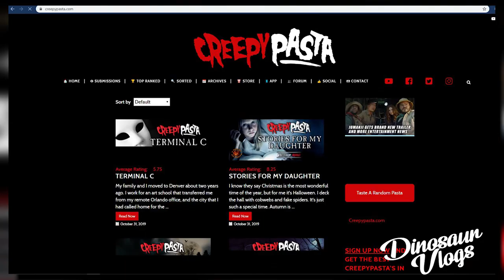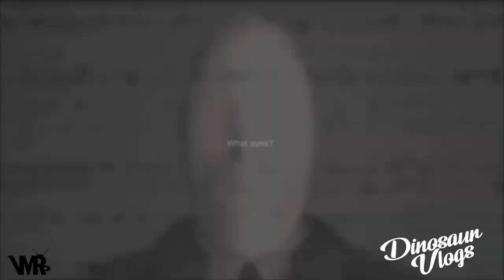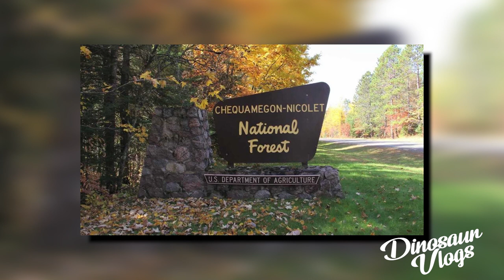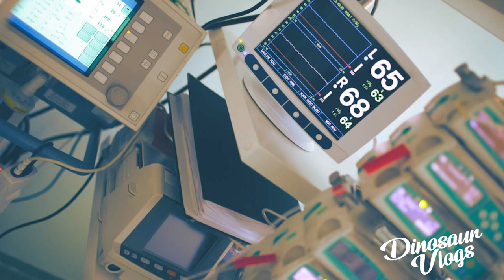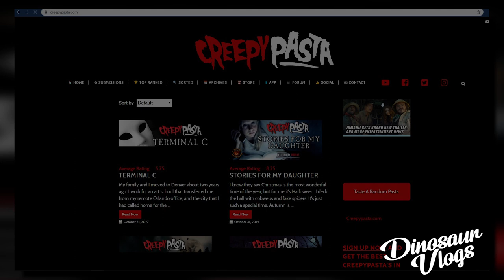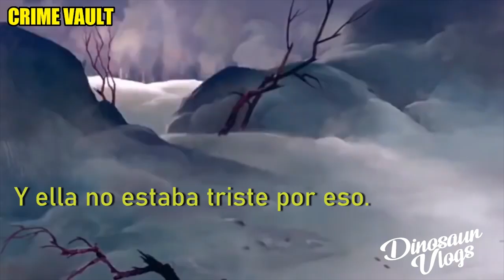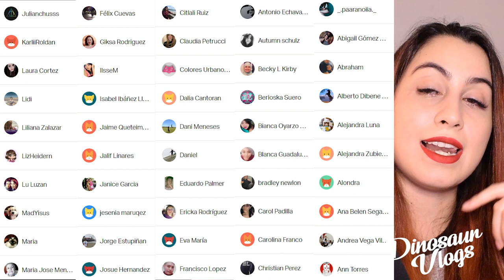MATARON A SU AMIGA POR SLENDERMAN